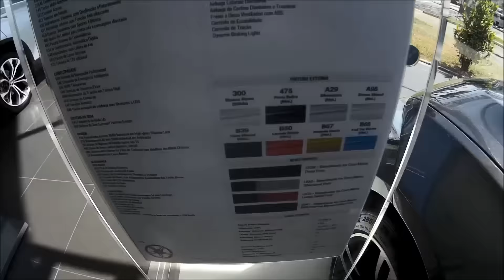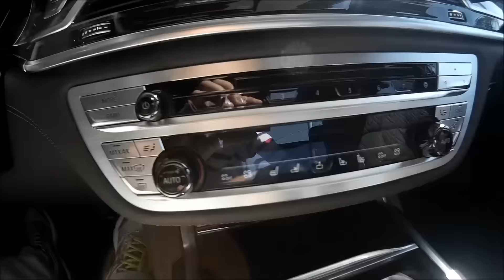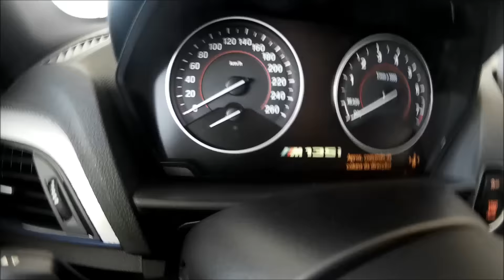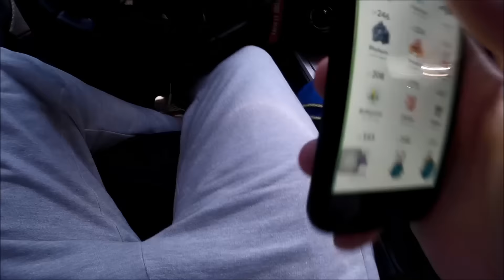BMW 118I SPORT - REVISÃO CONCESSIONARIA BMW + COMPARATIVO E POKEMON GO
eae rapaziada, certo ou não blz?

novo video pra voces espero que gostem

tmj!